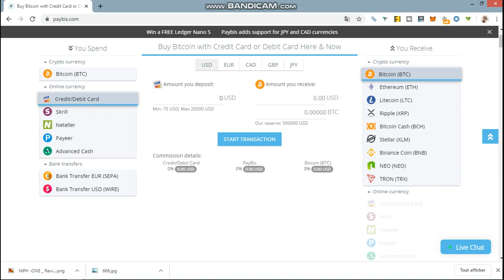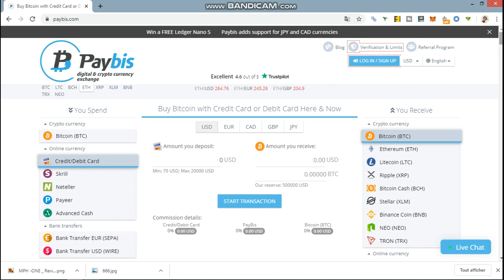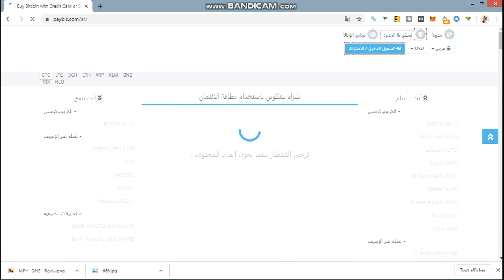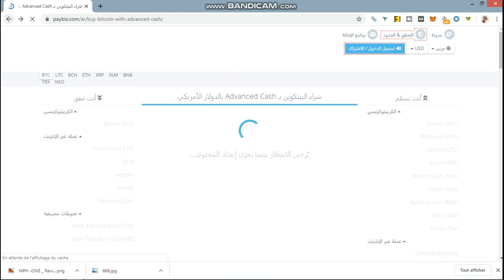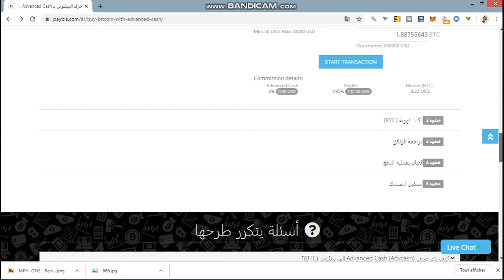شرح منصة بايبيس Paybis و كيفية شراء العملات الرقمية منها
للذهاب الي الموقع من فضلك اضعط علي هذا لينك

معلومات عن شركة Paybis :
PayBis.com هو المكان حيث يمكنك شراء وبيع وتبادل مختلف العملات الرقمية و العملات المشفرة، PayBis.com شركة سريعة النمو من المهنيين ذوي الخبرة من مختلف الصناعات الذين انضموا الجهود من أجل حل واحدة من مشاكل التجارة الإلكترونية الفعلية. و منذ البداية في عام 2014، لقد خدمت الشركة أكثر من 20000 عميل في جميع أنحاء العالم، بعد أن أكملت أكثر من 50000 المعاملات.

كيفية تحويل و صرف العملات على منصة PayBis.com :
اول خطوة يجب القام بها هي التسجيل في المنصة عبر الرابط التالي

يمكنك التسجل في الموقع عبر ملأ المعلومات الخاص بك، او عبر الفيسبوك او عبر Google.
بعد عملية التسجيل، يجب تقوم بعملية تحقيق لحسابك بالوثائق الشخصية، لتكون لك الحرية في تحويل المبالغ الذي تريد !

عبر Verification & Limits، قم بعملية التحقق لحساباتك لكل المستويات، ولكل البنوك المتاحة. فمثلا، عملية التحقق بالنسبة ل Credit Card.

قم بلأ كل المعلومات المطلوبة الخاصة بك مع رفع بطاقة الهوية الشخصية بحجم كامل بدون تعديل عليها من كل الجهات.
طريقة تحويل العملات على منصة :

1 البنوك او العملات التي تريد تحويلها او صرفها.
2 البنوك او العملات التي تريد الصرف او التحويل اليها.
3 المبلغ المراد صرفه.
4 المبلغ الذي ستحصل عليه في المقالب.
5 سعر الصرف، و النسبة التي يحصل عليها الموقع كمقدم للخدمة.
6 إنتفل الى صفحة الصرف عبر Start Exchange.

في أي عملة او بنك تريد التحويل منه او اليهن سيكون لك خطوات يجب إتباعها.
يجب أن تقوم بإدخال دائما عنوان او حساب العملة او البنك الذي تريد التحويل اليه، و تتبع الخطوات حتى تصل الى خطوة دفع القيمة التي تريد تحولها بالبنك او العملة الذي إخترت تحويلها.
علميات بيع و شراء العملات على منصة Paybis :

لشراء أي عملة من أي بنك إلكتروني.

لبيع أي عملة من أي بنك.
العملات و البنوك الإلكترونية التي يدعمها الموقع :

قريبا الشركة ستصدر بطاقات MasterCard خاصة بها :

شرح Referral Program لربح نسبة من كل عملة تحويل او صرف او بيع او شراء يقوم بها الشخص الذي دعوته :

يجب اولا التسجل في البرنامح، بحيث ستصلك رسالة فيها معلومات تسجيل الدخول الى حسابك.

سجل الدخول الى منصة برنامج الإحالة لتحصل على رابط الترويج الخاص بك :

النسبة التي ستحصل عليها كل كل شخص قام بالصرف او تحويل او شراء او بيع على المنصة هي 10% في البداية، و كل ما كان عدد المتسجلين تحت رابط الإحالة الخاص بك، كلما زادت نسبة الأرباح، و يمكن ان تصل حتى 20%.
يمكنك ان تسحب الأموال المحصل عليها إن وصلت الى 10 دولارات.
الدفع يكون كل شهر.
الدعم من الشركة متاح 24/7/365، إن واجهتم المشاكل تواصلو مع الدعم عبر الدردشة الفورية :

هواتف الشركة :